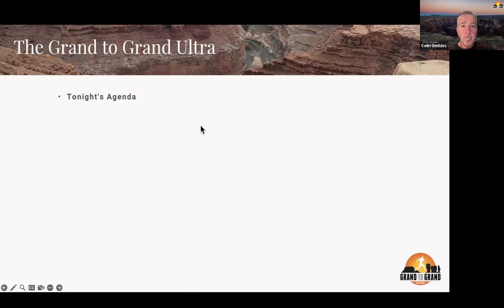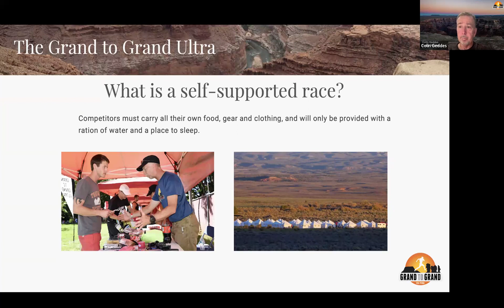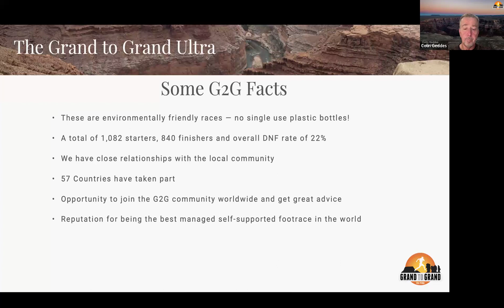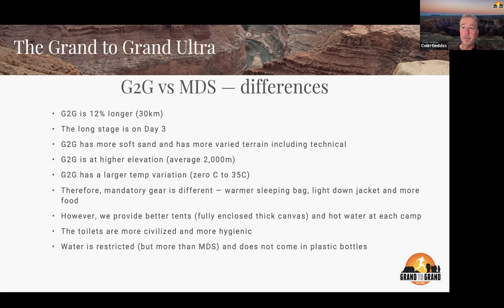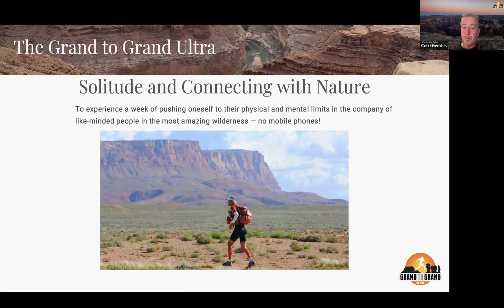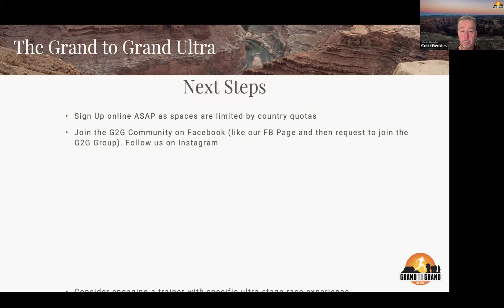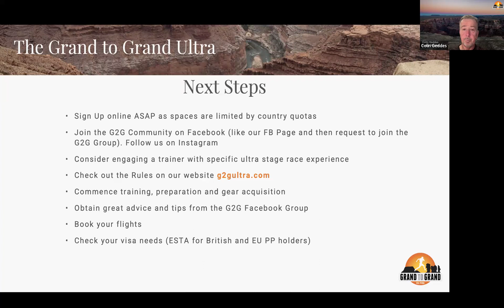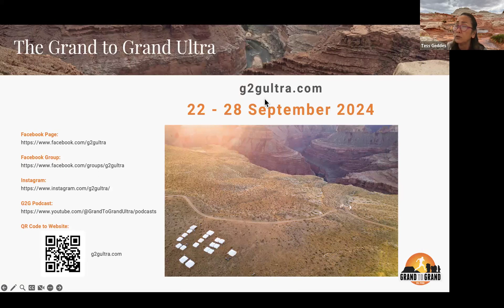Grand to Grand Ultra Virtual Meet Up with Race Directors Colin and Tess Geddes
The Grand to Grand Ultra Running Stage Race offers virtual meet ups though zoom to answer the questions of athletes interested in the event. We do these multiple times a year leading up to the stage race in Kanab Utah as a way to help participants prepare to successfully complete their ultra marathon stage race safely. In this meet up Colin and Tess Geddes go over basics about the running event.

Join the next one by signing up for our email list